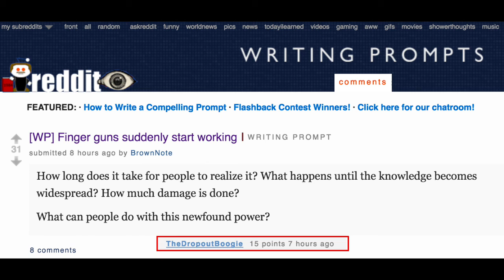[WP] Finger guns suddenly start working WRITING PROMPT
Top writing prompt comment on reddit by user "TheDropoutBoogie".